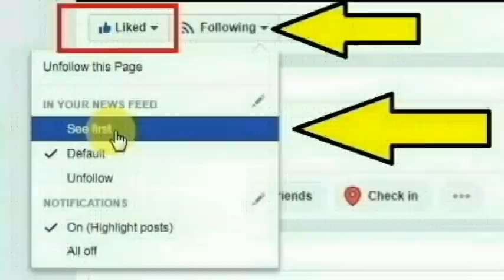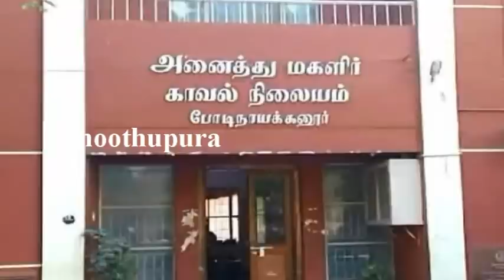கேரளா மாநிலம் பியல்ராவை சேர்ந்த கார் டிரைவர் ராஜா செய்ததை பாருங்க | Thoothupura